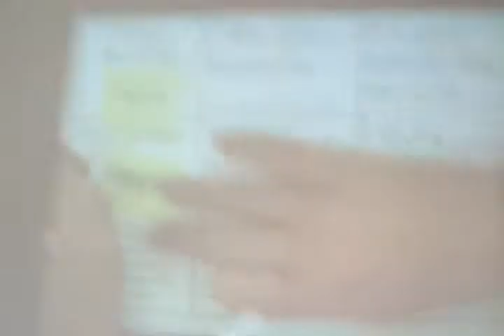Sophia bday 3